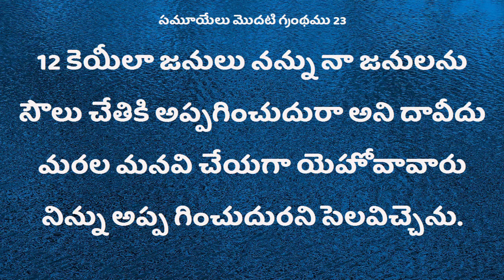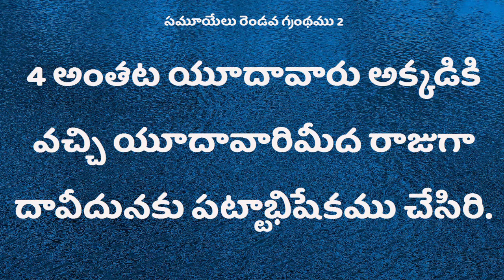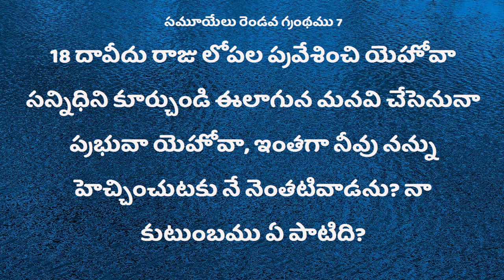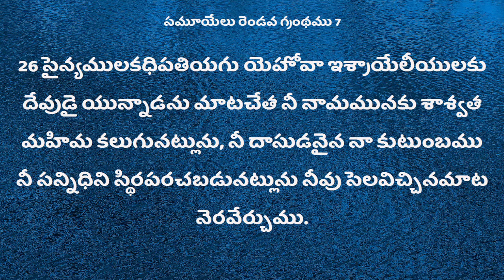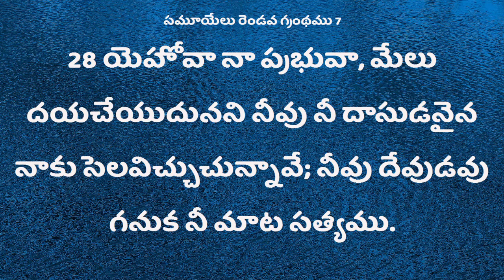Deevena Sandesalu Pastor .P.V.Ratnam Garu nov 0319